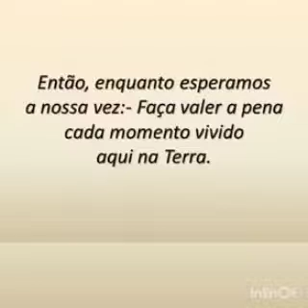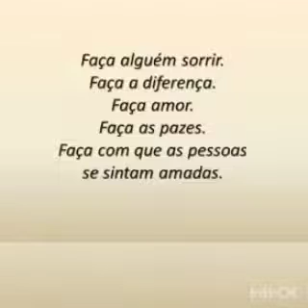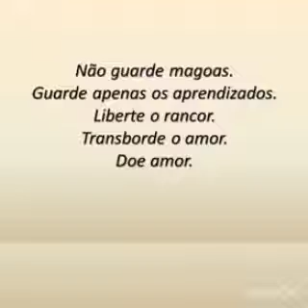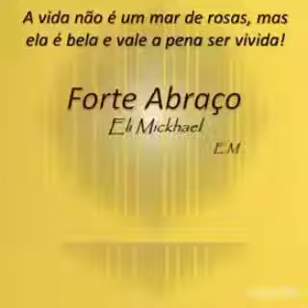ESTAMOS TODOS NA FILA...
CRÉDITOS a E.M VÍDEOS
ELI MCKAEL 👏👏👏👏👏👏👏👏👏👏👏👏👏👏👏👏👏